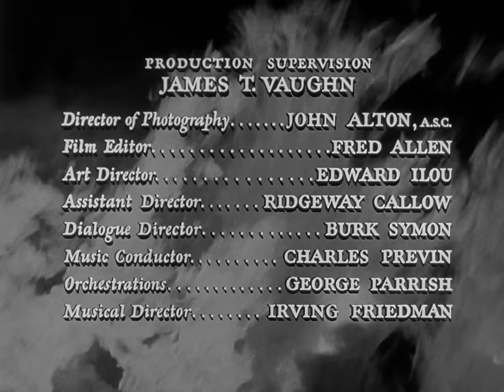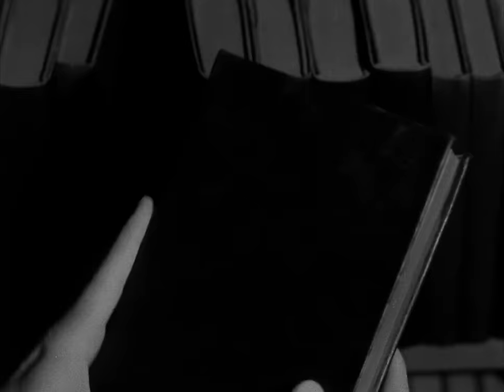Death List | English Full Movie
UCIeSw3z8pKzghkFNBYLFeyQ?sub_confirmation=1

During the height of the French Revolution and the Reign of Terror, Maximilien Robespierre, the ruthless architect of the revolution, finds himself in a desperate search for his black book — a death list of those he has condemned to the guillotine and a crucial key to consolidating his power as France's dictator. As his agents race to retrieve it, Robespierre knows that if the book falls into the wrong hands, it will not only mean his political downfall, but also his execution.